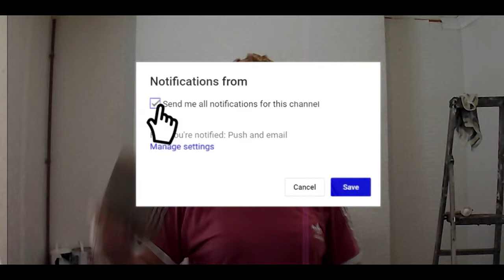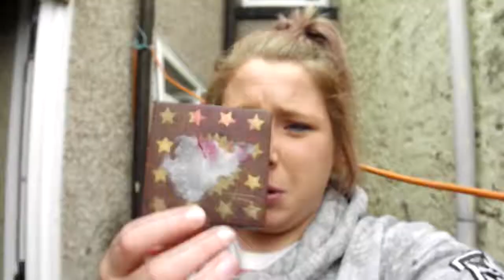I BOUGHT A DEMON IN A BOX ( DYBBUK BOX )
I ordered a real dybbuk box online aka Demon in a box !!!
Why am i doing this!! Today we unboxed a real dybbbuk box!